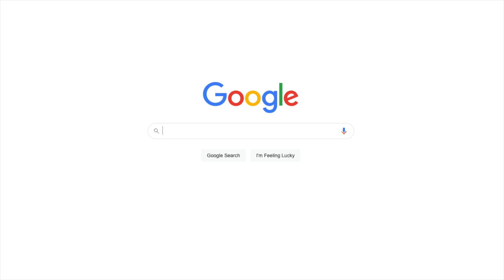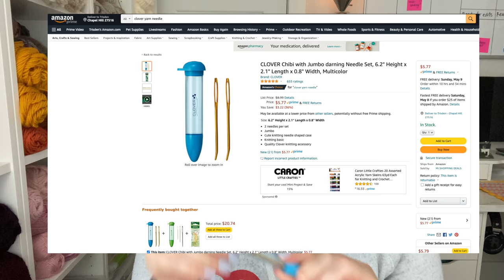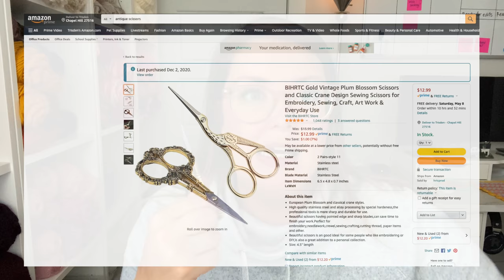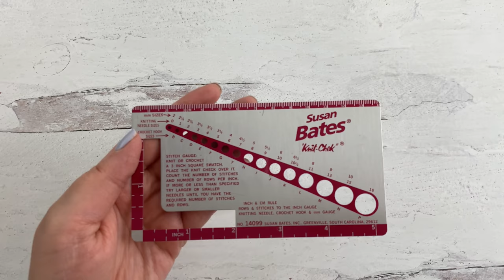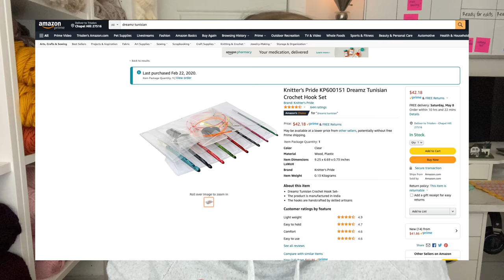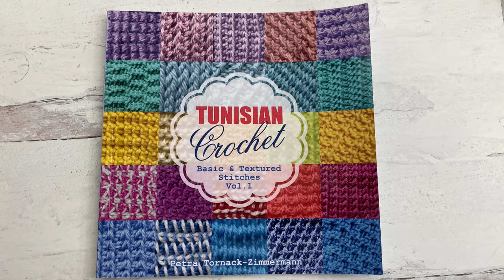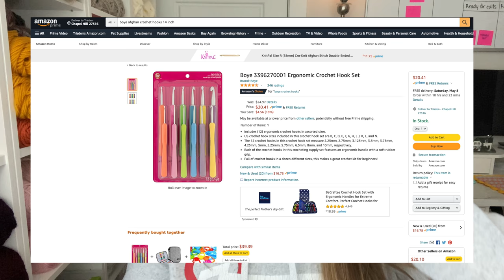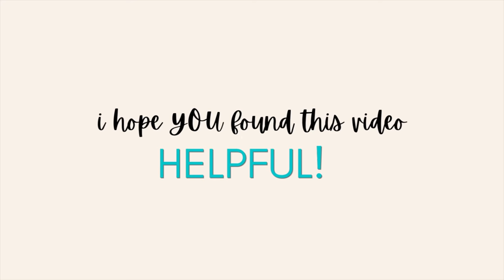Knit & Crochet Amazon Haul 2021 | Affordable Must Haves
Showing you all of my favorite knit and crochet tools I've purchased on Amazon.  These are my current affordable must-haves!

//Project Bags
- Drawstring Reusable Produce Bags
- Laundry Bags

//Yarn Needles
- Clover Angled Tip Yarn Needle Set
- Susan Bates Steel Yarn Needle

//Stitch Markers
- Clover Split Stitch Rings
- Locking Stitch Marker Set

//Scissors
- Gold Vintage Blossom and Classic Crane Scissors Set

//Gauge Checker
- Susan Bates Knit Check

//Circular Knitting Needles
- Boye Needlemaster 40 Piece Interchangeable Aluminum Knitting Needle Set

//Tunisian Crochet
- Straight Tunisian Hook (similar)
- Susan Bates 22-inch Silvalume Flexible Afghan Hook (Tunisian Hook)
- Knitters Pride Dreamz Tunisian Crochet Hook Set
- Tunisian Crochet Vol. 1: Basic & Textured Stitches Book

//Crochet Hooks
Susan Bates Bamboo Hooks:
- Boye Ergonomic Crochet Hook Set of 12
- Clover Amour Crochet Hook Set of 10
- WooCrafts Hook Set